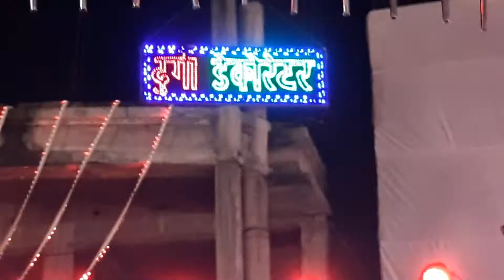Durga Decorator dumra sitamarhi mobail number 9934227468 05/07/2018